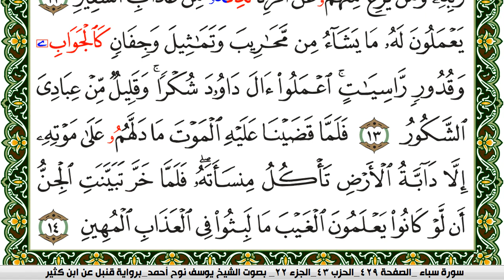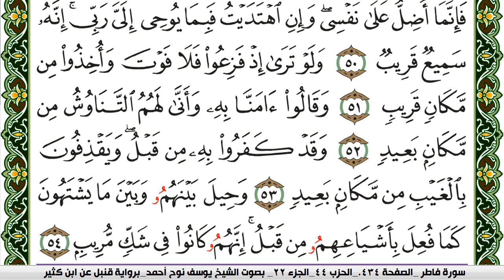سورة سبأ مكتوبة يوسف نوح احمد برواية قنبل عن ابن كثير